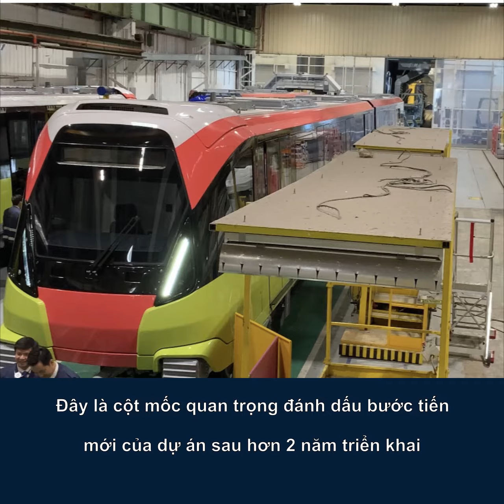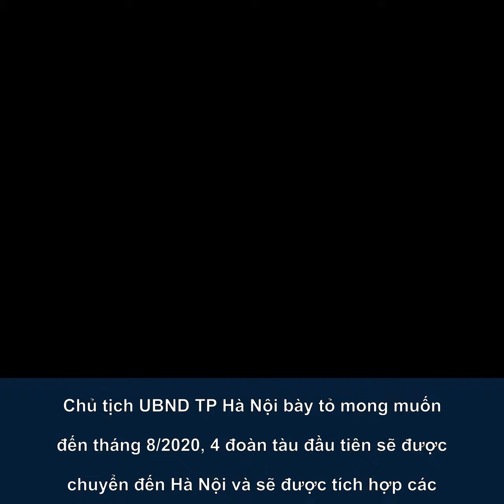Cận cảnh đoàn tàu đầu tiên của tuyến đường sắt Nhổn – Ga Hà Nội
TTTĐ - UBND thành phố Hà Nội và tập đoàn Alstom của Pháp nhà thầu sản xuất tàu cho tuyến đường sắt đô thị Nhổn - Ga Hà Nội vừa ký biên bản ghi nhớ về hợp đồng hiện tại và ra mắt đoàn tàu đầu tiên của tuyến metro này.